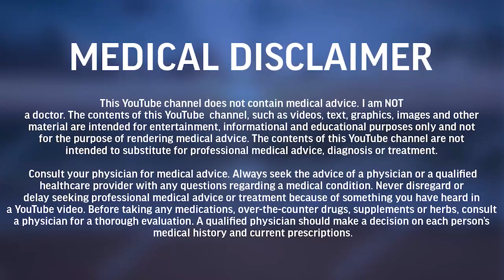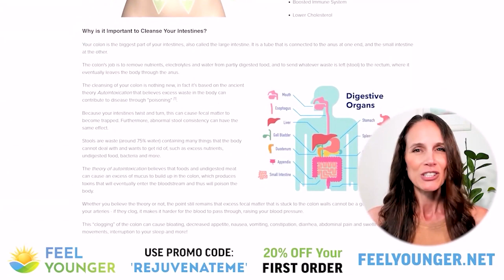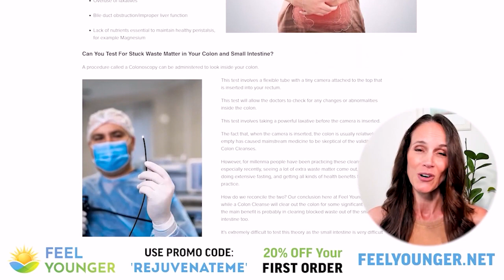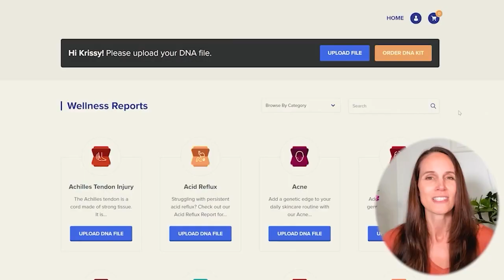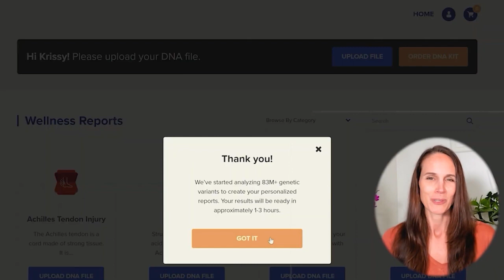Biohacking Beautiful Skin with Amitay Eshel | Rejuvenate Podcast Ep. 48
Krissy interviews Amitay Eshel, creator of Young Goose and the Biohacking Beauty Podcast, about advanced skin health strategies.

If you’d like to know which Genetic Factors are influencing your Hair, Skin and Beauty, go

Longevity Labs - spermidine life

Timestamps/Annotations:
00:00:00 Introduction to Amitay Eshel and Young Goose
00:04:12 NAD in skincare
00:07:00 Every molecule has its own story (delivery methods)
00:10:30 How Young Goose differs from other skin care companies
00:13:13 The root cause of skin aging/ is biological aging the same as skin aging
00:19:47 Redundancies in the body that are aging us (ex. Senescent cells)
00:25:36 Mechanical alterations and our skin and tissues
00:28:12 The beauty treatment you are doing maybe be aging  you -
00:34:53 Precovery - how to lower the static noise of inflammation
00:38:23 Is an optimal diet enough
00:43:00 Protect your skin, build resilience and remove inflammatory load
00:46:38 Dehydration, is it an internal or external problem
00:52:36 The kind of water you drink matters
00:55:15 Do men and women need different skin care programs
00:56:49 Amitay’s recommended skin care routine
01:01:44 Young Goose recommended products
01:06:03 Young Goose full skin care routine
01:08:39 Tight budget, this is the product you need
01:09:48 Acne and rosacea what are they and how to reverse them
01:11:50 Final thoughts